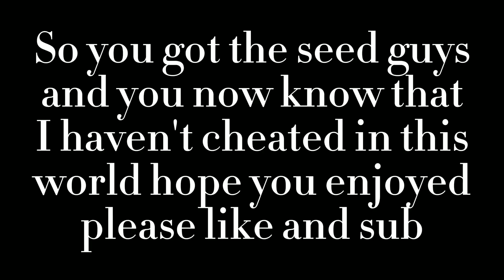The answers to your questions